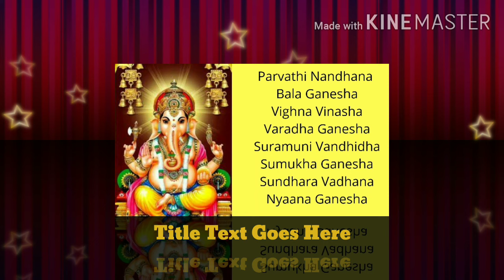Parvathi Nandhana | Bhajan Series | Anuradha Raman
Ganesh Bhajan
Ragam: Hamsadhvani
Talam: Adi

Parvathi Nandana Bala Ganesha
Vighna Vinasha Varada Ganesha
Suramuni Vanditha Sumuka Ganesha
Sundara Vadana Nyaana Ganesha